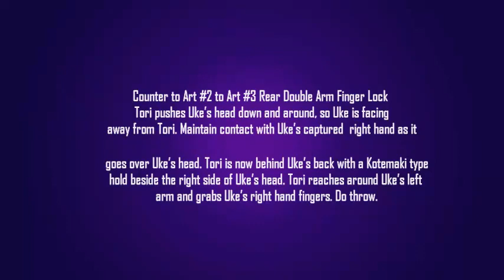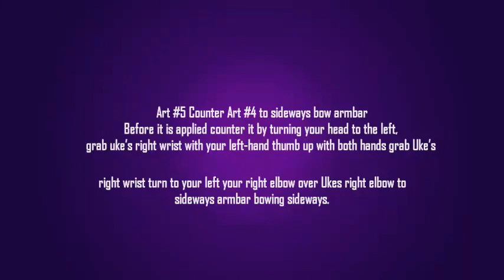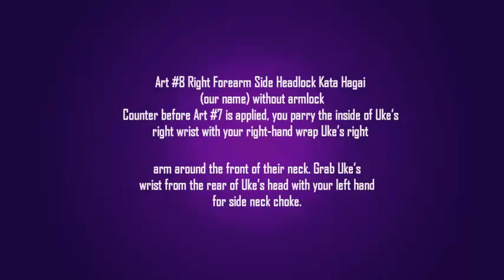Hawaiian Blend Kenpo Bob and Alicia practice